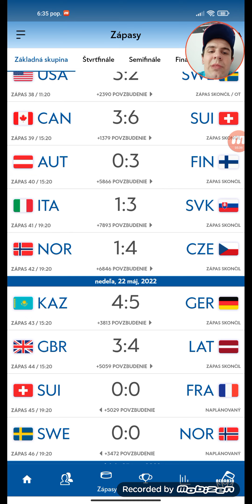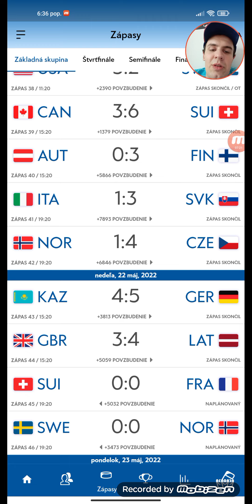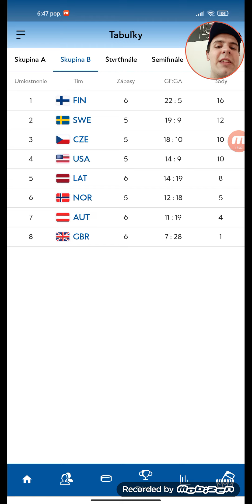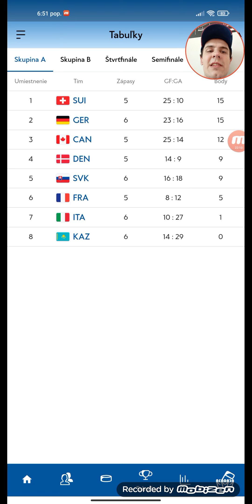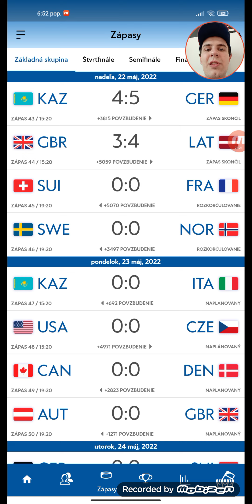MS v hokeji 2022 : Fínsko - Tampere/Helsinki : Dôležitá výhra proti TAL, Budeme potrebovať pomoc?